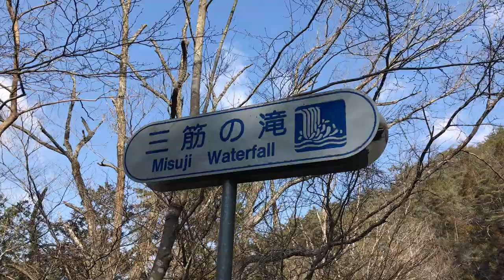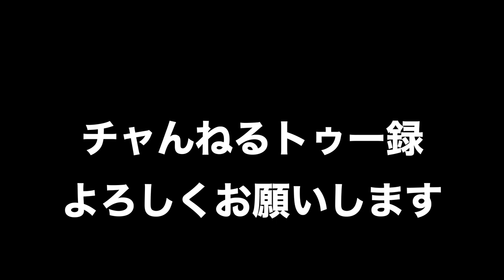＃９６【ロードバイク】漆喰塗男のリハビリライド③ 今峠で殴り合い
どうも　サイクリスト観察です

三筋の滝CM 収録済み